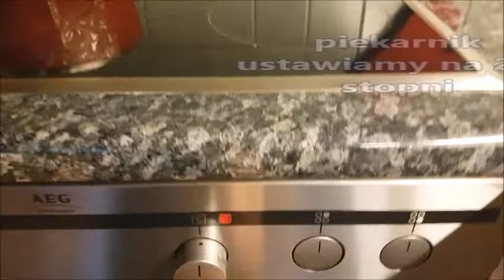🎬 Pieczone Pałki z Kurczaka – Soczysty Kurczak – Jak Upiec Pałki z Kurczaka! 🍗🔥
Cześć! Dziś pokaże Wam, jak przygotować pieczone pałki z kurczaka, które będą soczyste, aromatyczne i pełne smaku! 🌟🥩 W tym filmie odkryjecie moją sprawdzoną metodę na uzyskanie idealnych pałek – chrupiących na zewnątrz i miękkich w środku. 🧄🍽️ Dowiedzcie się, jakie przyprawy wybrać, jak przygotować marynatę i jak długo piec, aby osiągnąć perfekcyjny rezultat. 💯👌

Jeśli film Wam się spodobał, dajcie łapkę w górę 👍 i zostawcie komentarz z Waszymi opiniami! 💬
Składniki:
- 1kg pałek kurczaka
- 2 łyżki mąki ziemniaczanej
- 1 1 łyżeczka proszku do pieczenia
- 2 ząbki czosnku
- 0,5 łyżeczki pieprzu ziołowego
- 1 łyżeczka soli
- 1,5 łyżeczki papryki słodkiej
- 1 łyżeczka papryki ostrej
- 1 łyżeczka lubczyku\